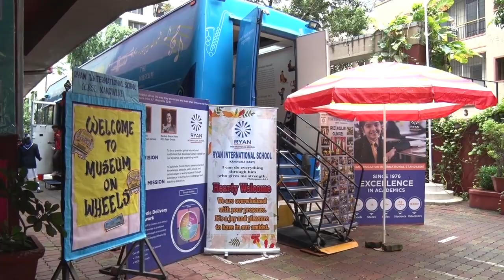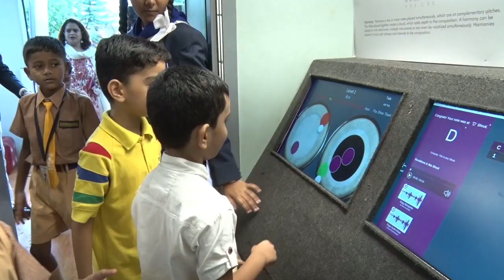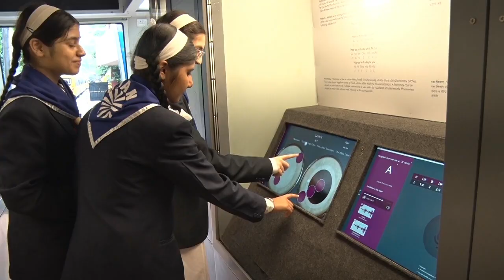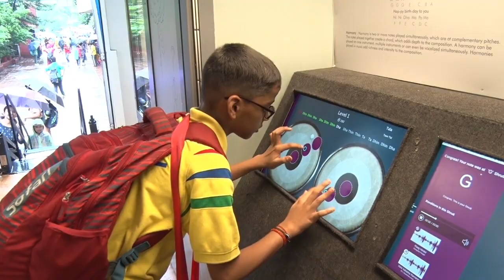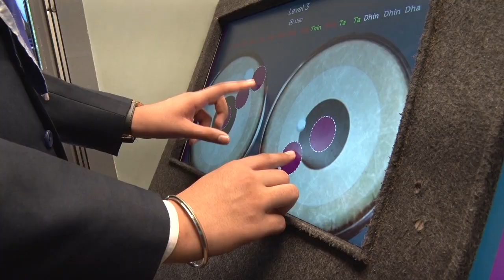Visit of Museum on Wheels | Ryan International School, Kandivali, Mumbai